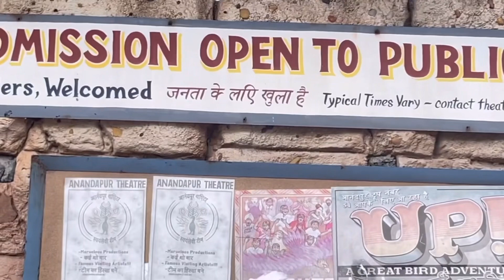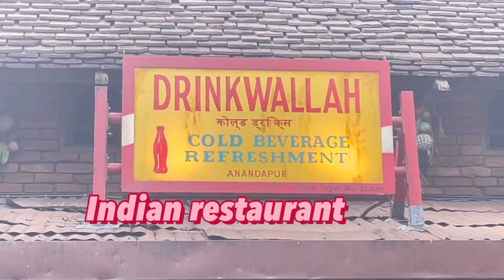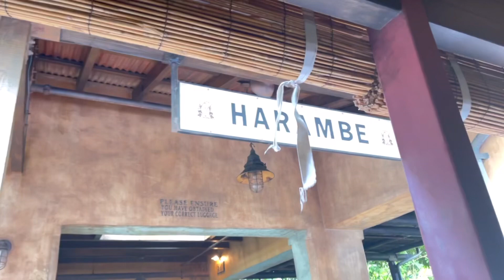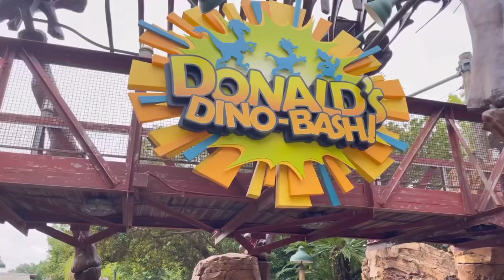Exploring Disney animal kingdom Orlando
Disney animal kingdom very beautiful place artificial and natural things we found and many kinds of animals and specially best for kids